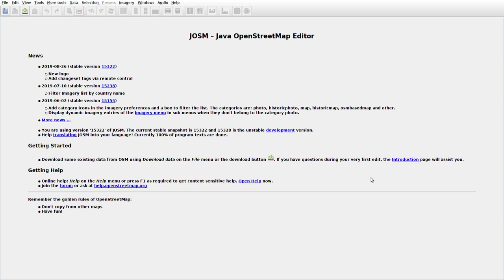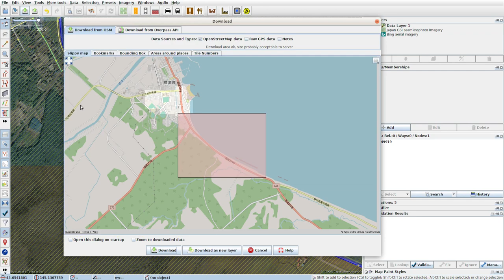JOSMrec0116 2019 09 01